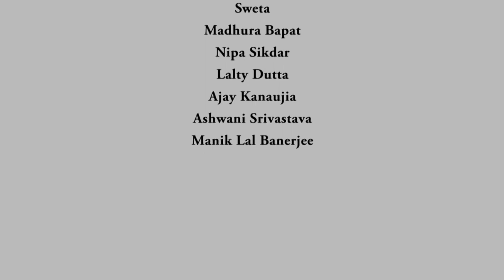Biological order and energy-III.